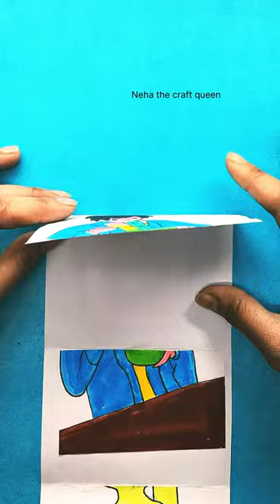Paisa song Hindi version/